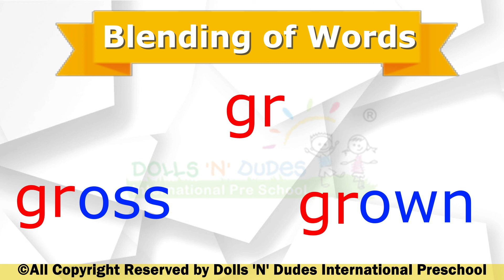Blends Reading : gl & gr : by : Dolls 'N' Dudes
Dolls N Dudes International Preschool
Ratnakala Export, Umiya Circle,
Morbi - 363641